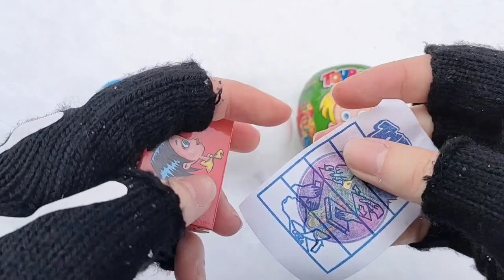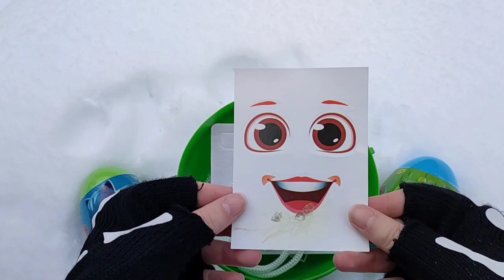ASMR BLACK Candy ENOKI MUSHROOMS BABY OCTOPUS TRUFFLE BLACK BEAN NOODLES 짜장불닭팽이버섯 트러플짜파게티 먹 MUKBANG